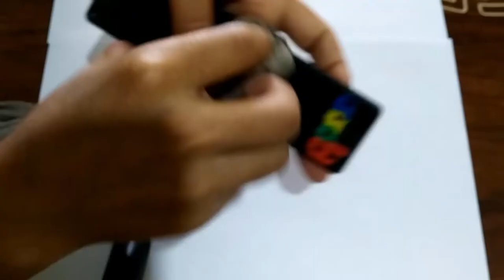Tv Tuner Pultini tozalash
Tv Tuner Pultini tozalash, pult, tv tyuner, televizor, eski pult, buzuq pult, pultni tuzatish